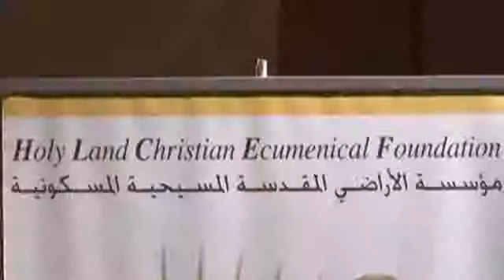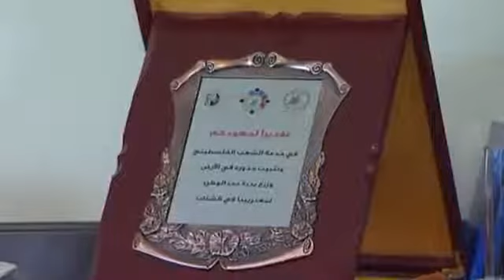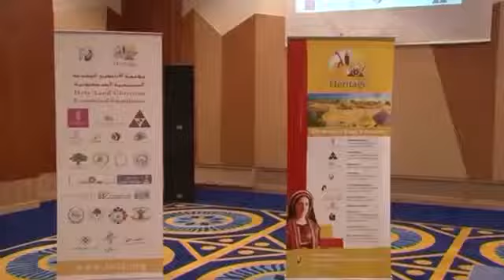KTH members Leaving Palestine with hope